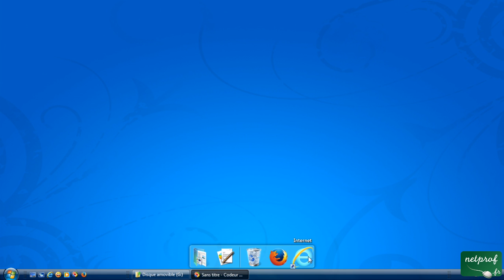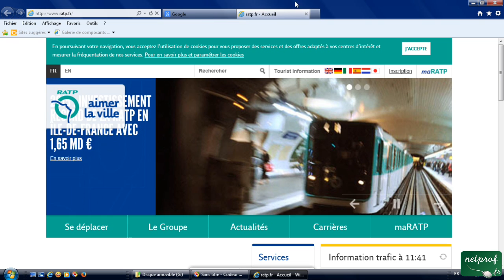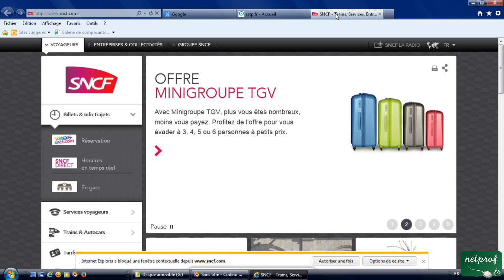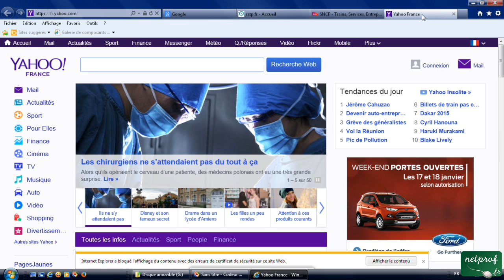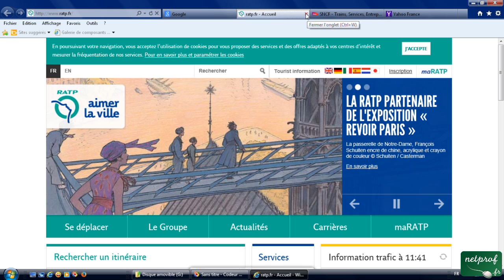8 - Les onglets de navigation sur Internet Explorer